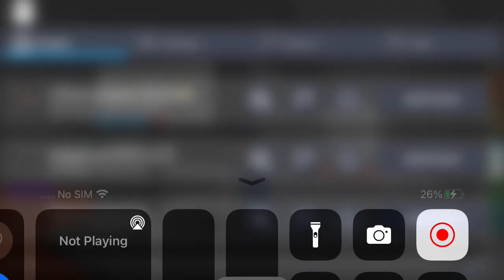Roblox Tower Of Jump With A Person I Just Friended